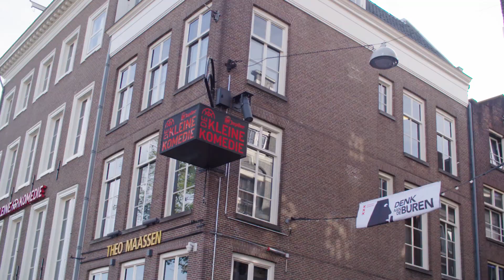Weesp Welkom!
🤝 "Weesp en Amsterdam zullen samengaan. Weesp houdt zeker niet op te bestaan, we vullen elkaar aan."

❤️ Weesp Welkom vanaf 24 maart 2022!